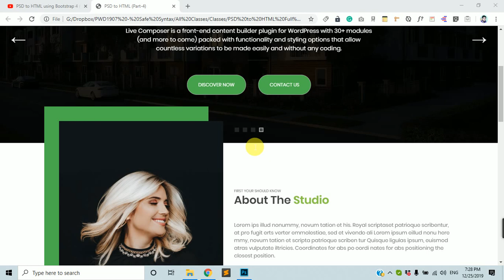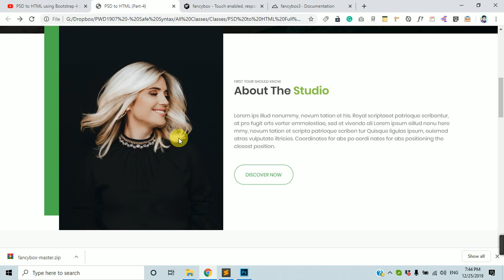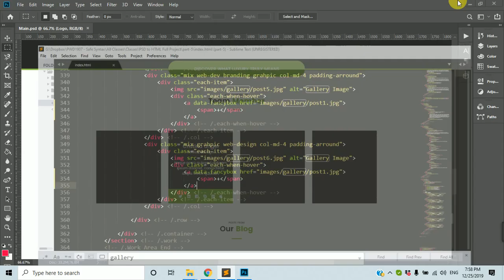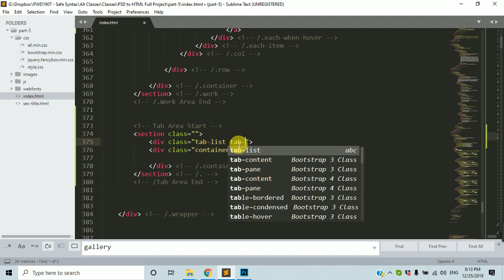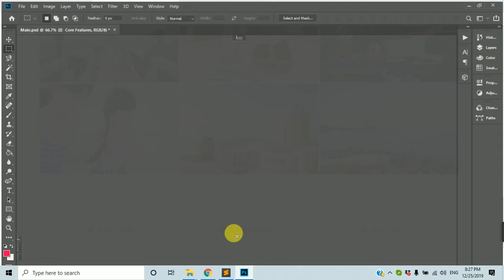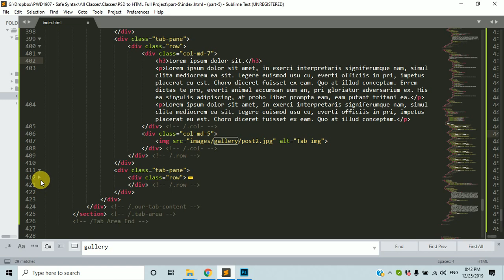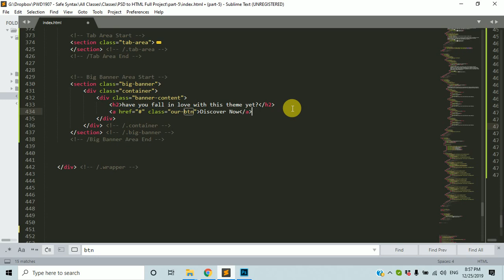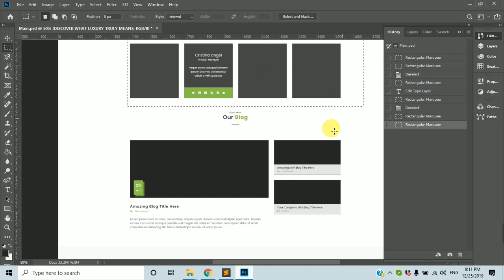PSD to HTML using Bootstrap 4 (Part 5) Fancybox - Popup - Gallery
PSD to HTML এর ভীতি দূর হবে এবার!
এই ভিডিও সিরিজটি খুবই প্রফেশনালি দেখানো হবে। যেটার মাধ্যমে আমরা শুধু PSD to HTML ই না। একটা প্রজেক্ট কিভাবে শুরু করা উচিত, কতটা প্রফেশনালি কোড করা যায়, রেসপনসিভ ডিজাইনের বিষয়টি মাথায় রেখেই আমরা সব কোডগুলো করার চেষ্টা করব।

এমনকি প্রতিটি জায়গা আমরা করার সময় আমাদের যদি নতুন কিছু শিখতে হয়, যেমন: রেসপনসিভ ডিজাইন, বিভিন্ন প্লাগিন্সের ব্যবহার, jQuery কোড করা এগুলো আমাদের প্রয়োজন অনুসারে শিখে ফেলব।
সো খুবই দারুন একটি প্রজেক্ট হবে আশা রাখছি।

 🟢“PSD to HTML using Bootstrap 4” উন্মুক্ত সবার,
কোডিং ভীতিকে জয় করব এবার..

📢 “PSD to HTML using Bootstrap 4”  ধারাবাহিক পর্বের আজ ৫ম পর্ব।
এই পর্বে শিখতে পারবেন:
-Fancybox jQuery ব্যবহার করে কিভাবে দারুন সব ইমেজ, ভিডিও, গ্যালারী, পপআপ সহ অসাধারন সব ফিচার
-কাস্টম ট্যাব ব্যবহার
-আরো নানান সব কোডিং

Safe Syntax
▪️104 Haji Ismail Road (Near Khalil Chamber), Sheikh Para, Sonadanga, Khulna 9100

👨‍🦱 Mentor: G M Mostakim Billah Rasel